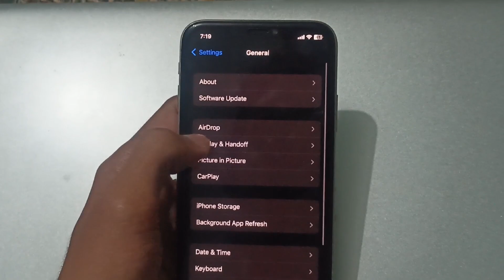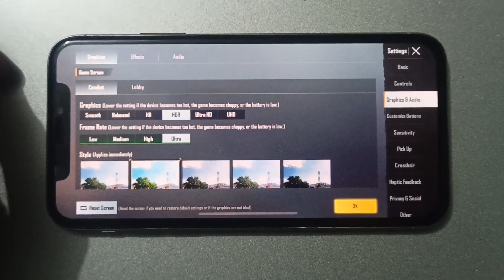iPhone X BGMI Test in 2023🔥 | Heating & Battery Issues?? | Should you buy🙄??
iPhone X🔥 at 17000Rs in 2023 | iPhone X Pubg Test, Heating Test & Battery Test | Should you buy🤔🤔??

Current Device : Iphone X (64 GB)

Old Device : Poco x3 pro (6/128)

0:00 Info
1:15 BGMI Test

iPhone X PUBG Review
iPhone X PUBG Extreme gameplay
iPhone X BGMI Mobile Gaming Review
iPhone X PUBG Test High setting
iPhone X High Graphics Settings PUBG Mobile review
iPhone X PUBG Mobile graphics setting
iPhone X Test Game PUBG Mobile
iPhone X test game pubg
iPhone X PUBG Mobile Performance
iPhone X BGMI Performance

Other tags---
iPhone X
iPhone XS vs iPhone X
iPhone X vs XS Performance
iPhone XS vs X Camera
iPhone XS vs iPhone X Gaming
iPhone X gaming in 2022
iPhone X camera in 2022